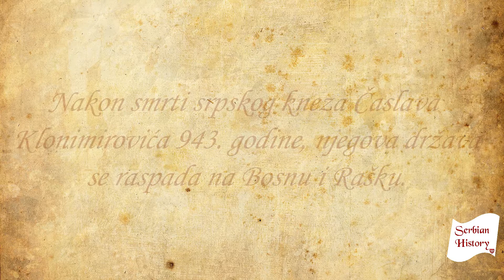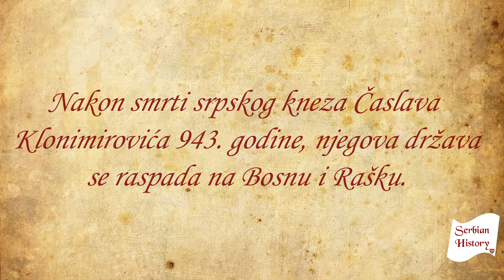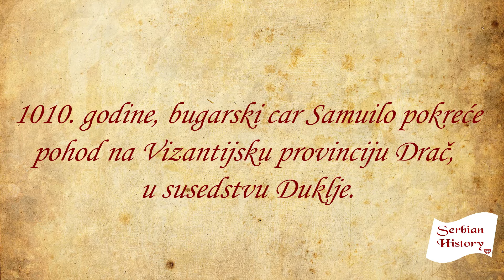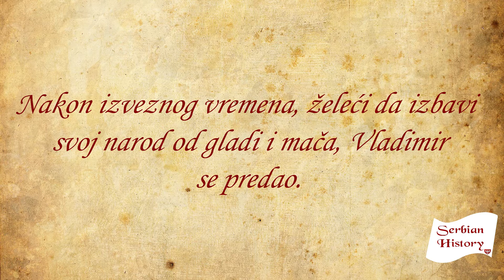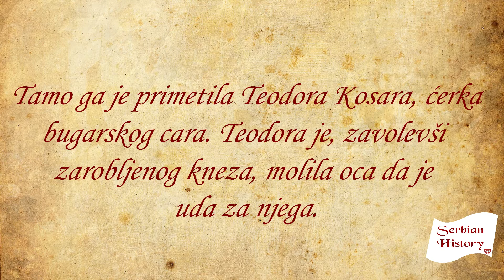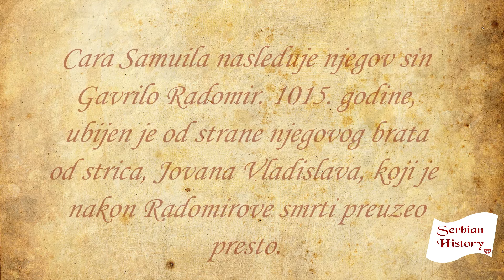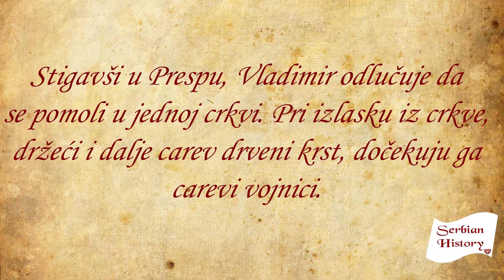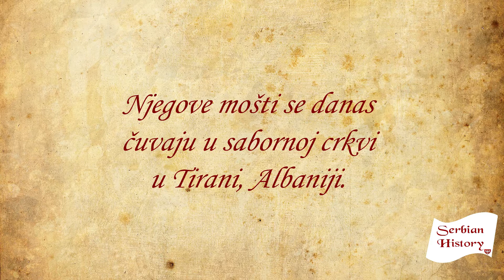Sv. Knez Jovan Vladimir